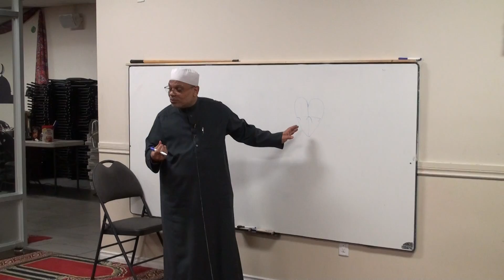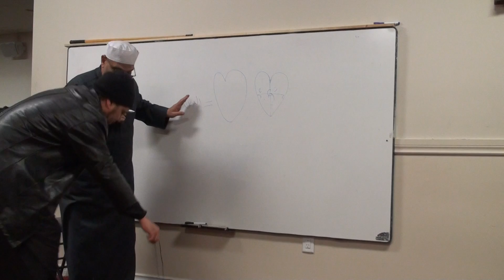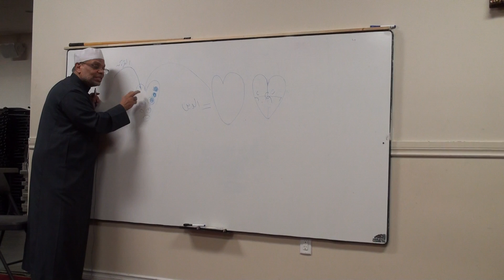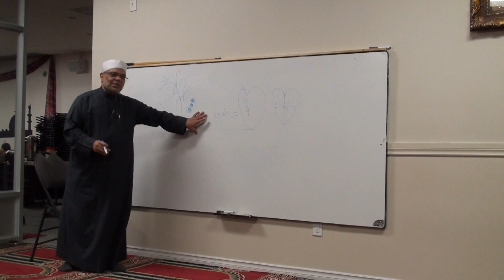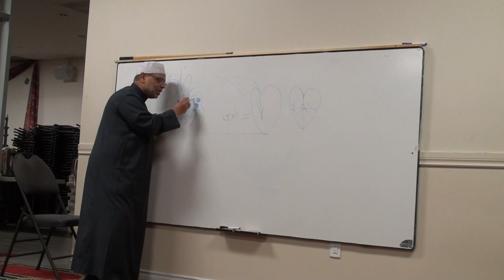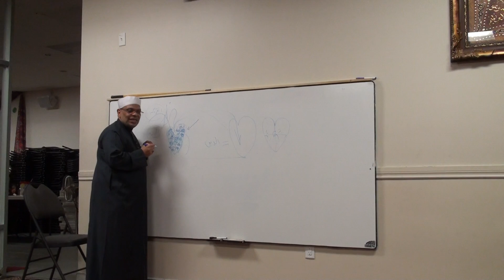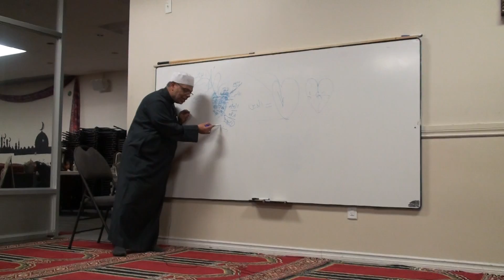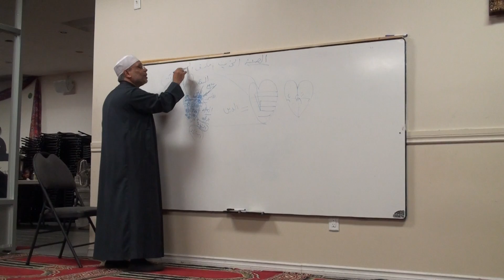انواع القلوب.. الشيخ الدكتور سمير مطر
انواع القلوب
الشيخ الدكتور سمير مطر
 Dr Samir Matar